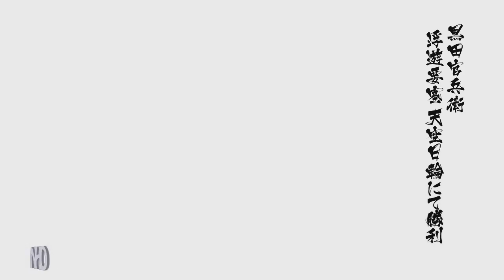Let's Play Sengoku Basara 4 Sumeragi (Kanbei Kuroda - pt4) Stage: Floating Fortress: Tenkuu Nichirin